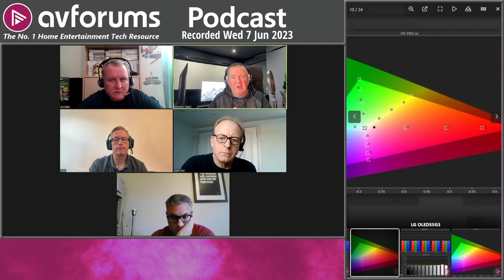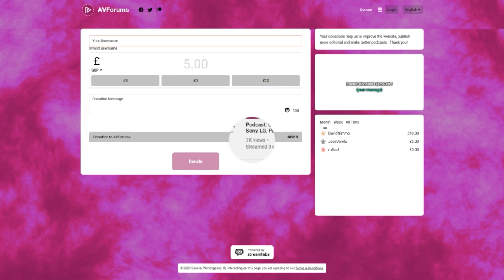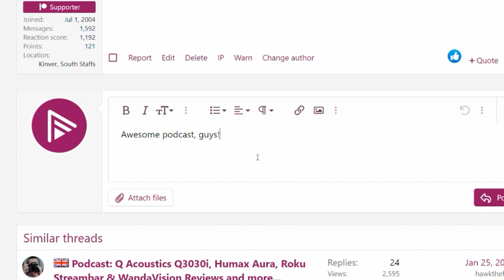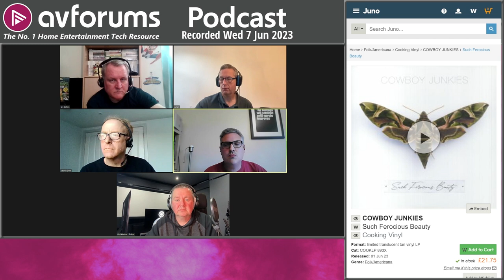⭐ Spears & Munsil Interview, LG G3 review, Apple Vision Pro, Klipsch The Sevens, iFi, Focal + More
This week, we speak with Spears & Munsil about their new UHD benchmarking package, Phil reviews the LG G3 MLA OLED Evo TV, Ian tells us about the Vision Pro reality headset from Apple and Martin tells us about the Klipsch The Sevens Powered Speakers.  In our Hi-Fi section, Ed talks iFi Audio iCan Phantom headphone amplifier and Focal Theva No2 Speakers.

Presented by Phil Hinton with Ed Selley, Ian Collen, Martin Dew and Julian Scott. Plus special guests Stacey Spears and Don Munsil.

00:00:00 - Start
00:00:08 - Welcome
00:02:58 - Q&A
00:12:04 - Current Competitions
00:14:29 - Spears & Munsil interview - 2023 Ultra HD Benchmark
00:46:40 - LG G3 MLA OLED Evo TV review
00:55:55 - Disney+ remove dozens of shows from its library
00:57:55 - Netflix expands its shared account system to the UK and US
01:02:44 - Apple unveils Vision Pro mixed reality headset
01:07:39 - Klipsch The Sevens powered speakers review
01:13:59 - iFi Audio unveils its iCan Phantom flagship headphone amplifier
01:16:36 - Focal Theva No2 speaker review
01:23:00 - Ed’s Album, vinyl and playlist recommendations

💬 Join the discussion about this podcast.  Share your comments here: [tba]